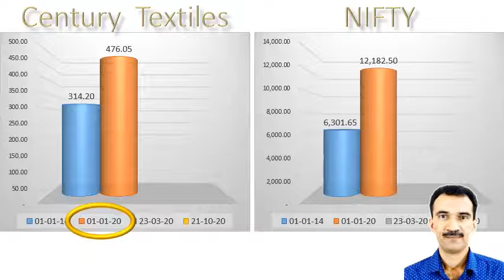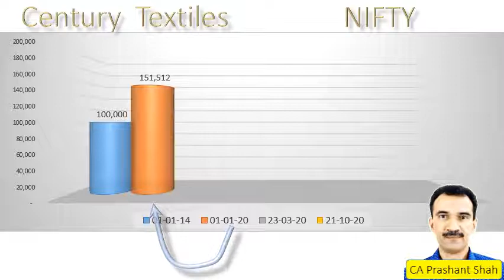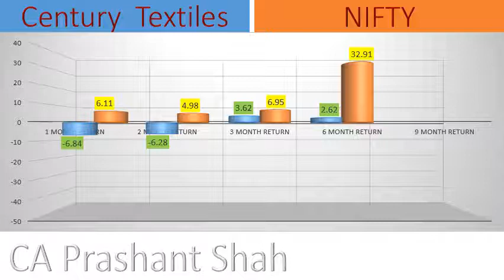Century Textiles Share Analysis